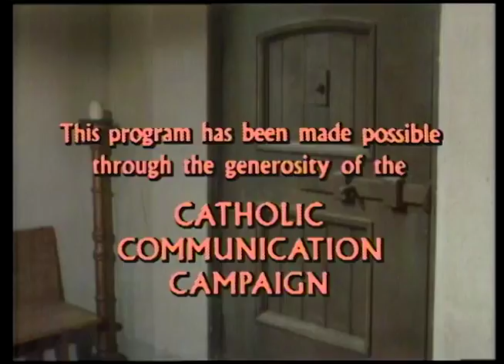God's Guerillas, Show # 438 (1981) | Insight powered by Paulist Productions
When a convent in El Salvador is occupied by a fleeing band of Marxist guerillas, both sisters and soldiers find their ideals challenged.

Writer
John McGreevey

Director
Delbert Mann

Producer
Mike Rhodes | Terry Sweeney

Actors
Patty Duke Astin | James Farentino | Shery Hursey